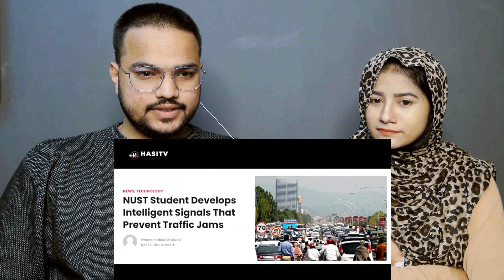Hindustani reaction on Famous Scholar Said Islam Has Nothing to Do With Pakistan